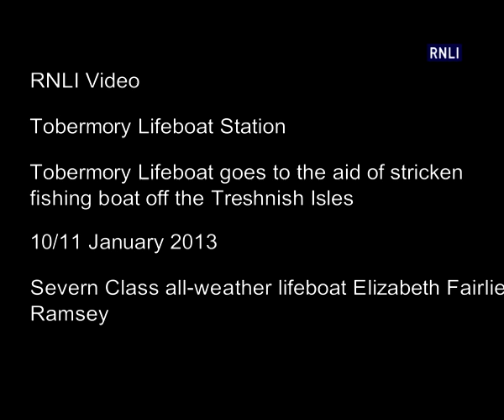Tobermory lifeboat rescues fishing boat in Force 9 off the Treshnish Isles, January 2013